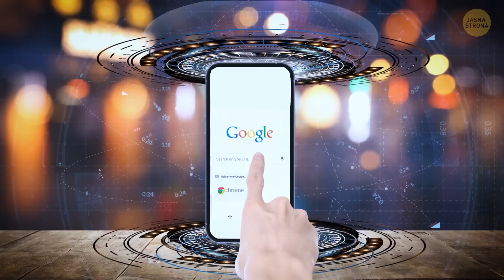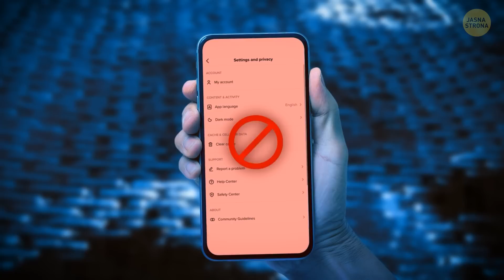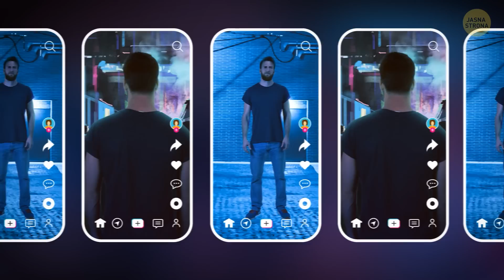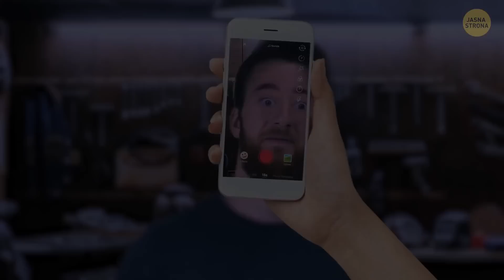Co by było, gdyby ktoś wgrał cię do TikToka?